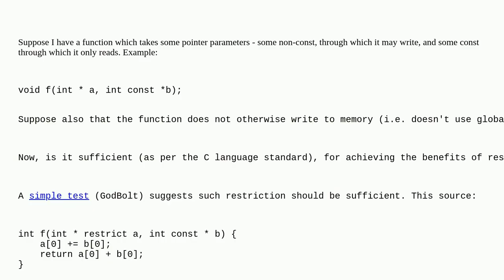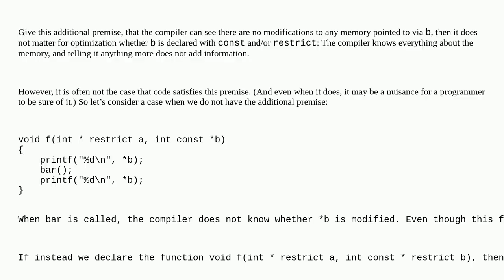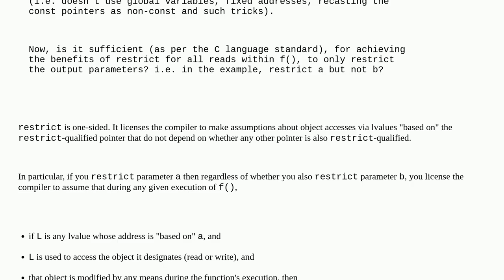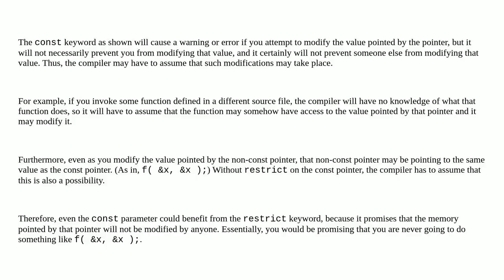Is it enough to only restrict the "out"-(pointer-)parameters of a function?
A special thanks goes out to the community

  function-parameter restrict c parameter-passing pointer-aliasing